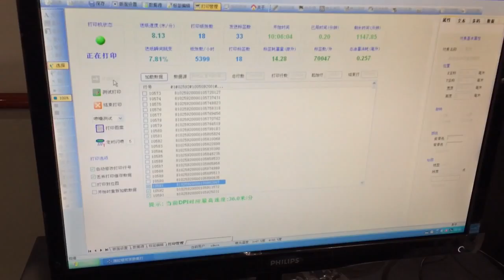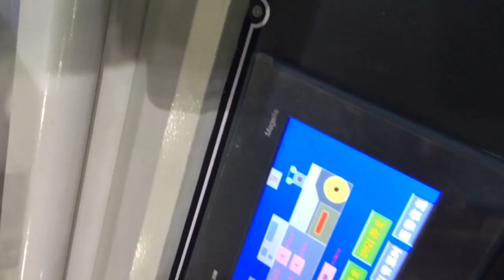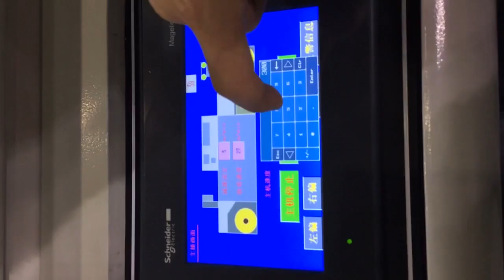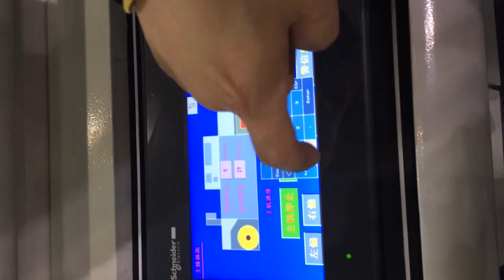PMJ 330 web digital inkjet printing system MARCH 2014 卷筒纸喷码机2014 03